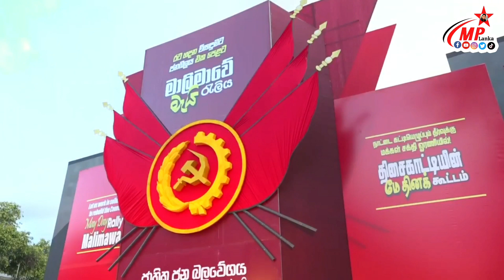මේක රතු නිවේදනයක් සංගිතවේදී රවි සිරිවර්ධන සහෝදරයා | මාලිමාවේ කොලඹ පැවති මැයි රැලියේදි